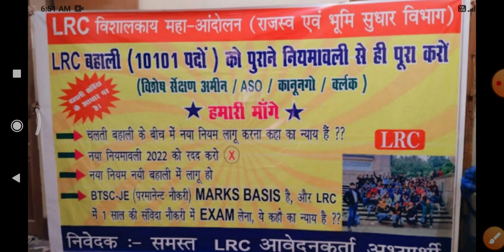बिहार अमीन नई फैसला | बिहार अमीन बहाली अपडेट | Bihar amin latest news | Lrc amin updates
Lrc amin form edit kaise kare
Lrc amin form sudhar kaise kare
Lrc  clark form edit
lrc lanoongo form updates
lrc cut off kay rahega
Lrc bihar latest news
Lrc bihar cut off mark
lrc amin form fill up 2022
bihar lrc amin 2022
bihar lrc 2022
bihar lrc 2022
lrc bihar cut off 2022
lrc amin latest news
lrc bihar amin 2022
Lrc bihar amin latest news
lrc amin 2022
Lrc amin cut off
bihar lrc amin cut off mark

Bihar lrc amin latest news
Bihar lrc amin updated news
Bihar lrc amin government college cut off
bihar amin other state cut off
Bihar amin result date
Bihar amin result kab ayega
bihar lrc amin counselling kab se hoga
btsc je result
btsc je cut off mark
lrc amin news
lrc amin updated news
lrc amin result kab ayega
btsc anm news
lrc_amin joining kab tk
btsc_je result kab tk ayega

राजस्व एवं भूमि सुधार विभाग | विशेष सर्वेक्षण अभी बहाली कब तक होगा| बिहार अमीन वेकेंसी | अमीन रिजल्ट कब आएगा | विशेष सर्वेक्षण अमीन रिजल्ट कब आएगा | अमीन का कट ऑफ क्या रहेगा |

lrc amin vacancy 2022
bihar amin form filling date
bihar form kab se fill hoga
Lrc अमीन बहाली 2022 | Form  कब से भराऐगा | BTSC je पहले |Lrc amin राजस्व एवं भूमि सुधार विभाग |
bihar amin form kab se bharayega
Bihar Lrc vacancy 2022 cancel | 27th September से फार्म नहीं भराऐगा |Lrc vacancy cancel |
bihar lrc vacancy 2022 | बिहार विशेष सर्वेक्षण अमीन | योग्यता diploma/ iti | bihar lrc |online date
bihar lrc
bihar Lrc amin vacancy
bihar lrc amin
bihar lrc amin online date
alok mehta kay kaha amin ko lekar
btsc je se pahle ayega result kay
amin form kab se bharayega
lrc amin vacancy cancel hoga kay
lrc amin exam date
lrc amin exam patterns
Bihar amin vacancy cancel
Bihar amin exam kab hoga
lrc amin 8244 me exam hoga
btsc je latest news
lrc amin dharna pardarsan
lrc amin joining date
Bihar amin exam date
Bihar amin syllabus detail
Bihar amin form kab fill hoga